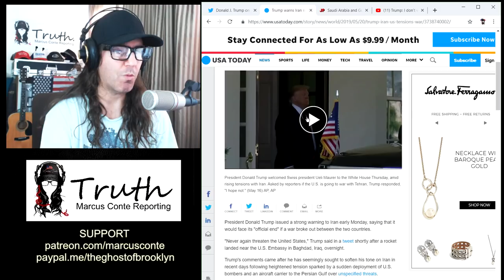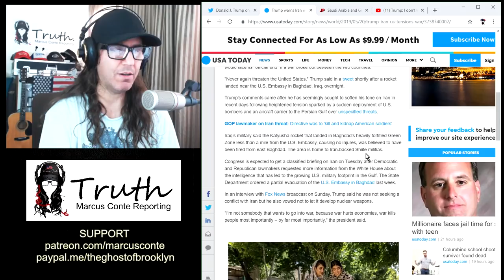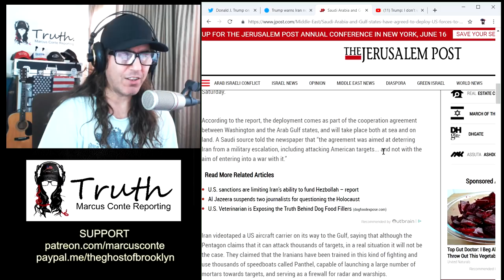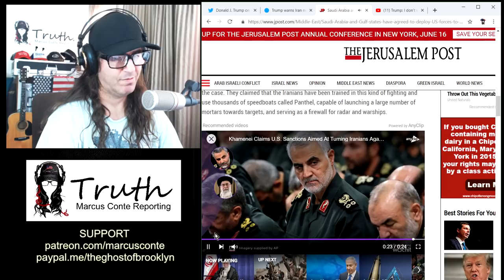Trump War-mongers In Iran Just Because He Can (?)